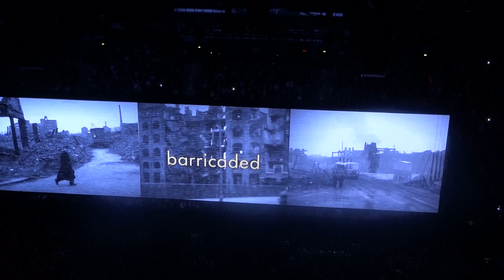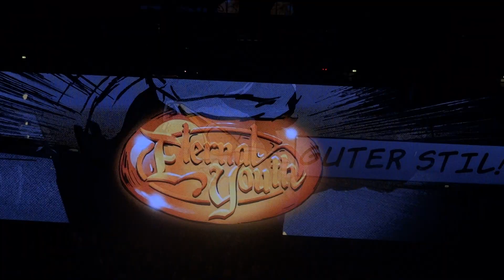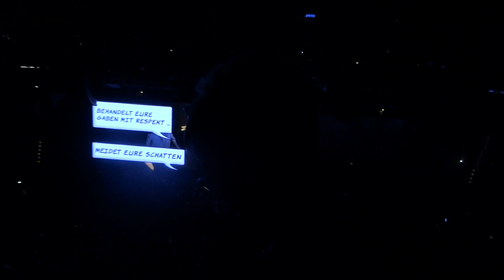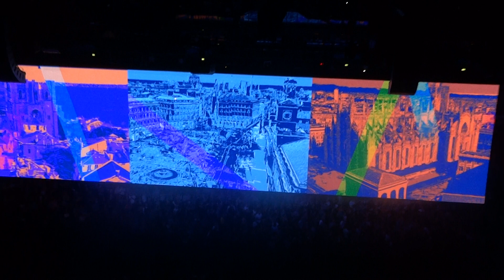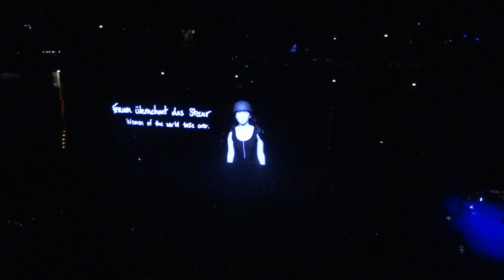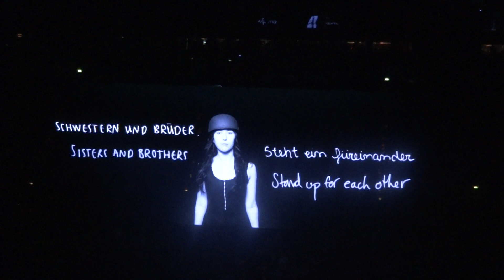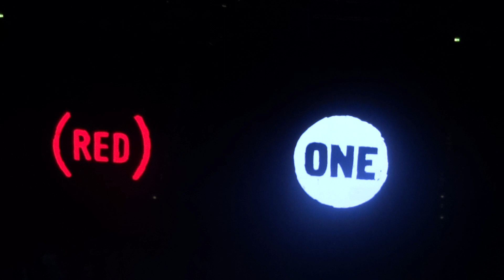U2 - Full Concert LIVE @ eXPERIENCE + iNNOCENCE Tour - Hamburg, 03.10.2018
Complet Set @ BarclayCard Arena, Germany @ Unity Day

The Blackout - Lights of Home - I Will Follow - Red Flag Day - Beautiful Day - Zoo Station - Stay (Faraway, So Close!) - Who's Gonna Ride Your Wild Horses - Hold Me, Thrill Me, Kiss Me, Kill Me - Elevation - Vertigo (with "Rebel Rebel" snippet) - Even Better Than the Real Thing - Acrobat - You're the Best Thing About Me - Summer of Love - Pride (In the Name of Love) - Get Out of Your Own Way - New Year's Day - City of Blinding Lights (with "Ode to Joy" intro) - Women of the World - One - Love Is Bigger Than Anything in Its Way - 13 (There Is a Light)